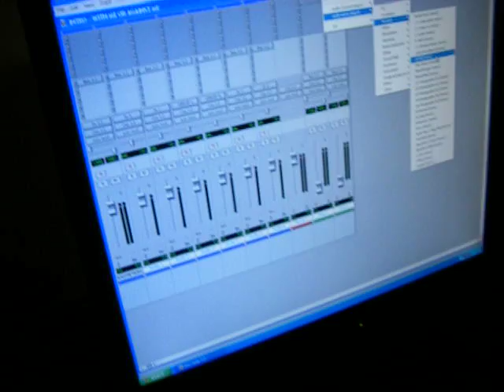TEMBU: In The Lab With Ruck City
In The Lab With Ruck!